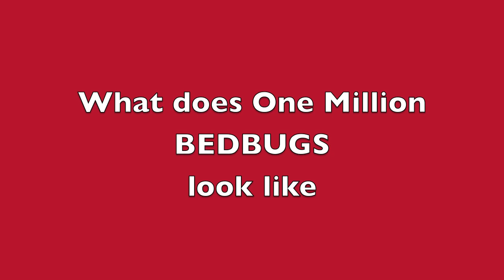Bedbug Armageddon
one million bedbugs